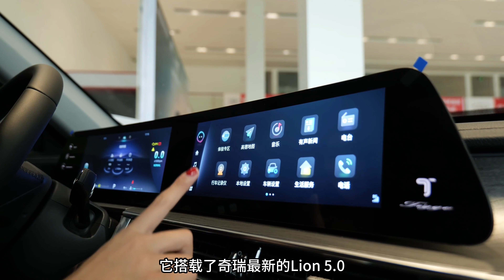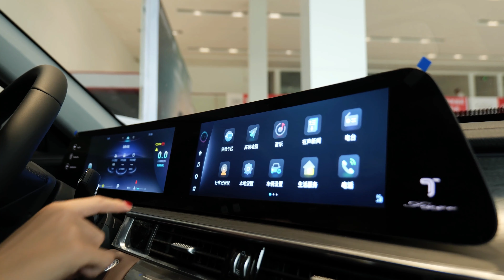轻奢风格，7.28秒破百，体验瑞虎8PRO